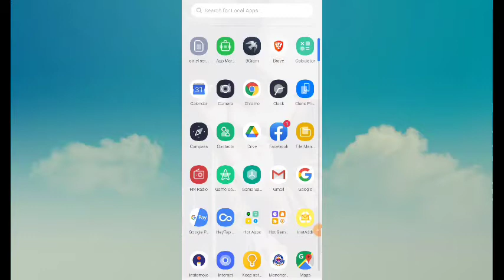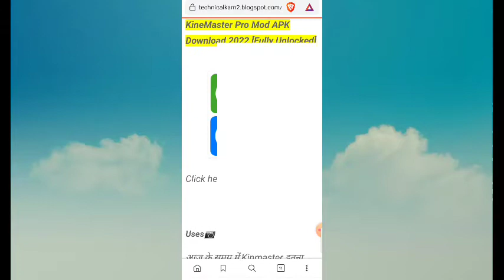how to download kinemaster without watermark app in 2022 ||How to remove watermark kinemaster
ali creative
how to download kinemaster without watermark in android
kinemaster
kinemaster without watermark download kaise kare
kinemaster tutorialhow to remove watermark in kinemaster in tamilHow to download kinemaster app without watermark in tamilhow to remove kinemaster watermarkHow to remove watermark in kinemaster in tamil

🔴About : TechnicalKaran 2is a YouTube Channel, where you will find technological videos in Hindi, New Video is Posted Everyday :)

😍 Join Our Telegram Channel To See Our Work.😍

😊Umeed Hai Aapko Video Pasand Aaya Hoga
➡️To Video Ko Ek Like To Kar Hi Skty Hai 🙏

how to remove watermark in kinemaster for freekinemaster watermark removekinemaster no watermark